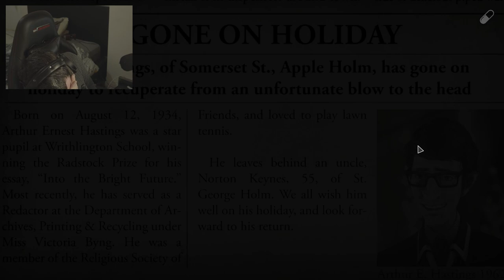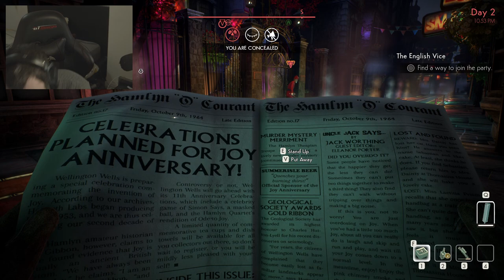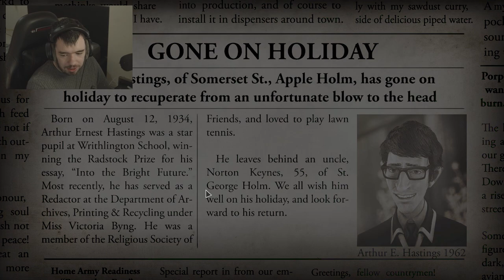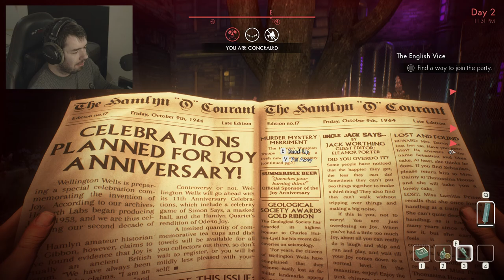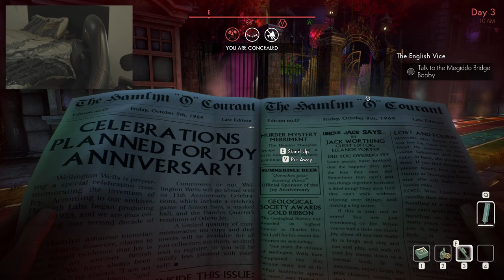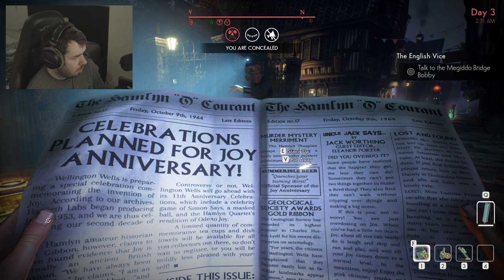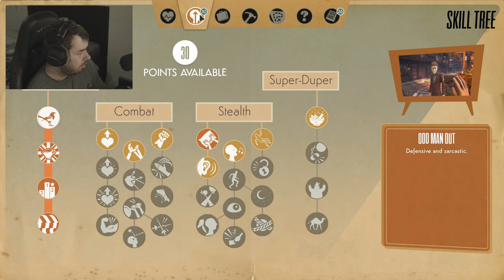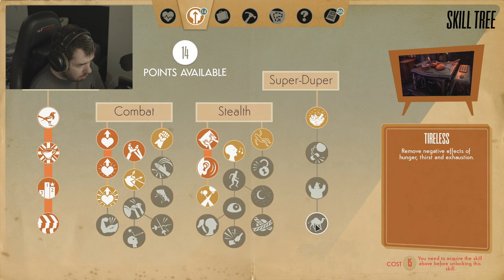The Reform Club - We Happy Few EP5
Getting into the Reform Club is Harder than you think.

Twitter.com/HsPlaysYT